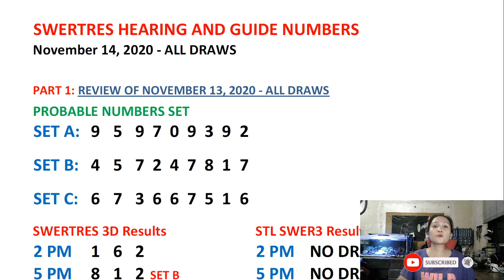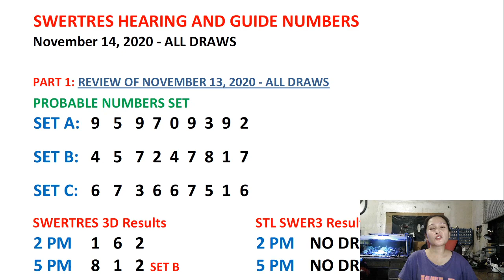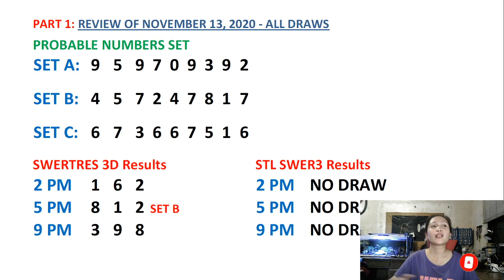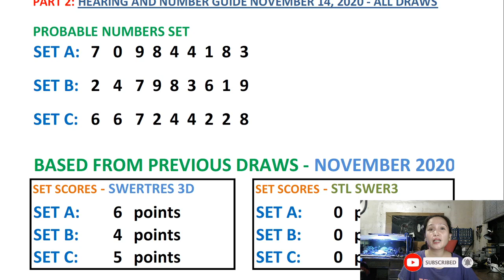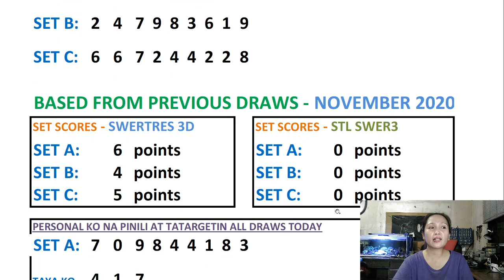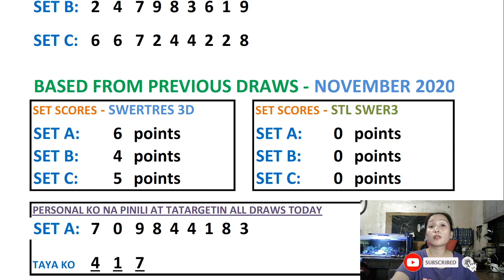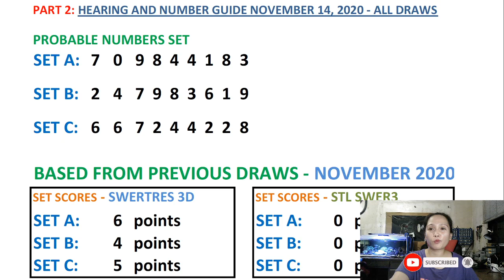Maaring Ikaw na ang Susunod na Manalo Swertres Hearing Today & STL SWER3 NOVEMBER 14, 2020 All Draws